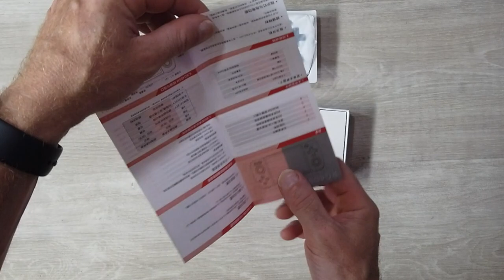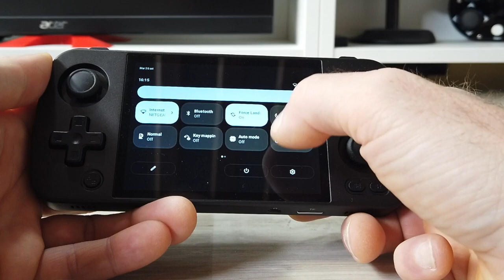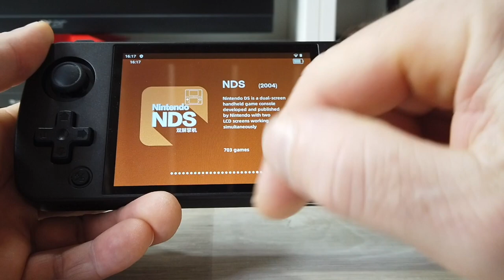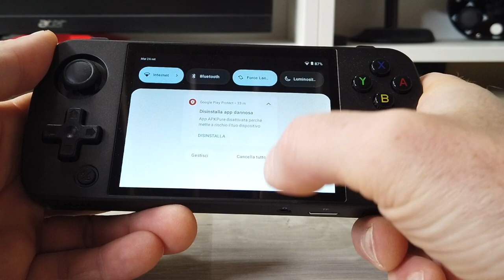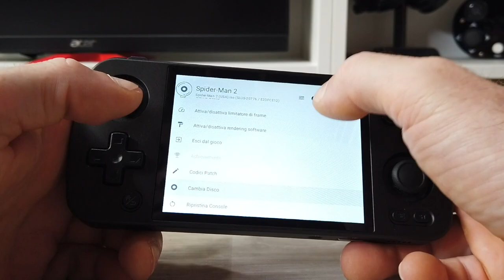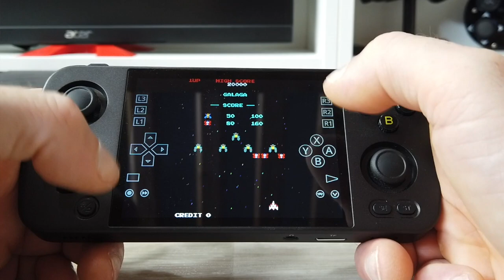LA MIGLIORE CONSOLE RETROGAMING CHE HO MAI PROVATO ANBERNIC RG405M HA IL PLAY STORE EMULA ANCHE PS2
Link Utili

         ❖❖❖❖❖❖❖❖❖❖❖❖❖❖Contatti❖❖❖❖❖❖❖❖❖❖❖❖❖❖❖